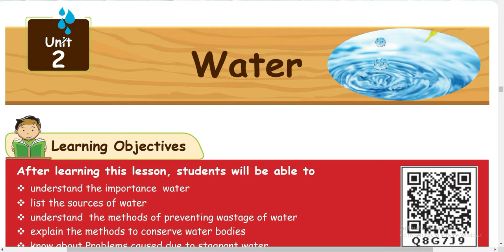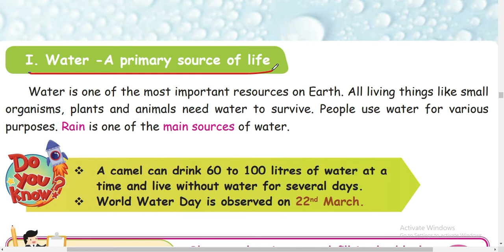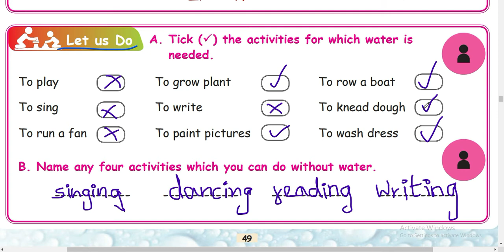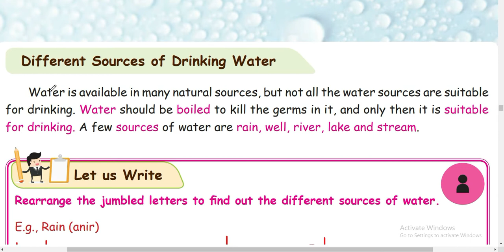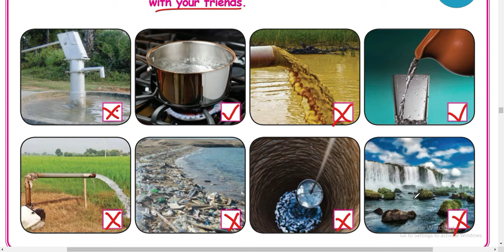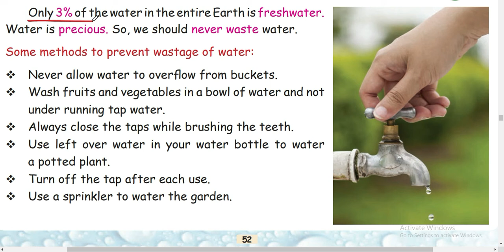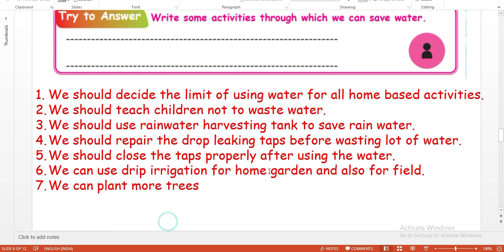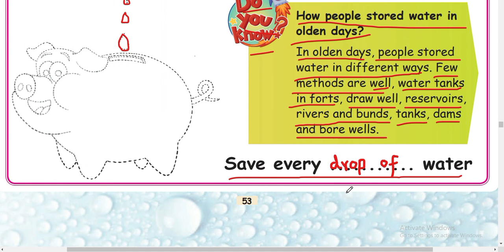3RD STD - EVS(SCIENCE) - TERM 2 - UNIT 2 - PART 1 - WATER(தமிழில்)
1.WATER
2.WATER WATER RHYME
3.A PRIMARY SOURCE OF LIFE
4.LET US WRITE
5.LET US DO
6.LET US DISCUSS
7.POTABLE WATER
8.DIFFERENT SOURCES OF DRINKING WATER
9.TRY TO ANSWER
10.LET US ASSEMBLE A SIMPLE PUMP
11.WHY SHOULD WE SAVE WATER